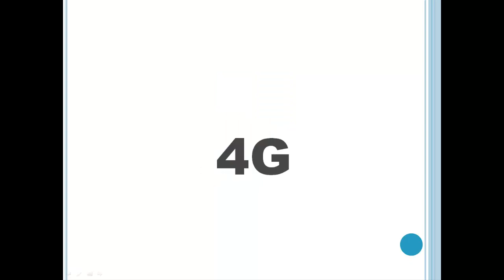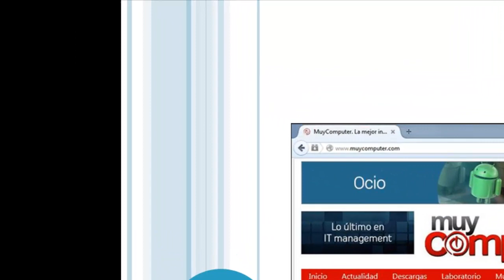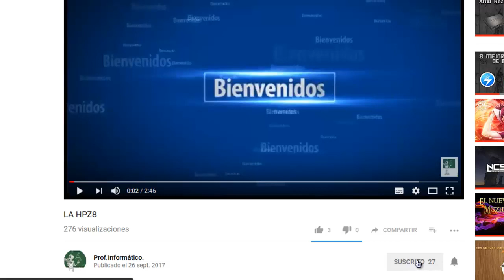SURFACE PRO LTE ADVANCED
En este vídeo te hablaré sobre la nueva versión de la surface pro que trae microsoft, con conectividad 4 LTE  y un sistema de renocimiento facial que tiene este dispositivo sin necesidad poner contraseña para iniciar sesión.